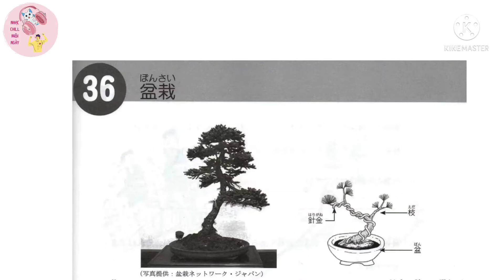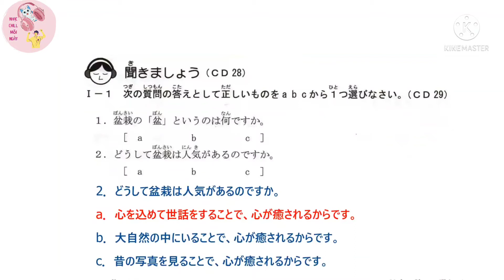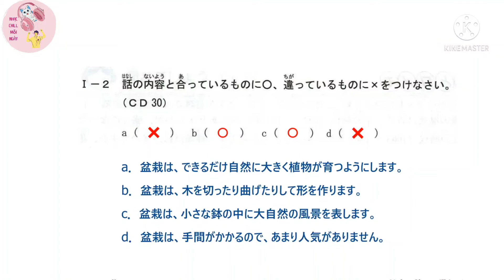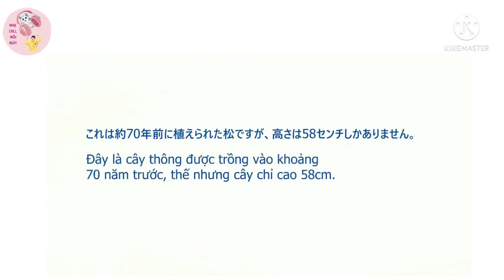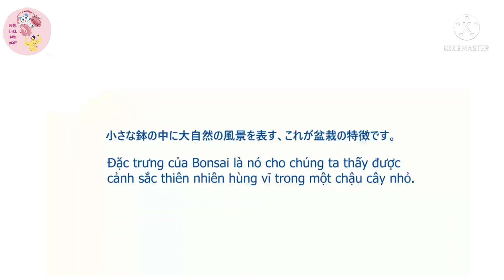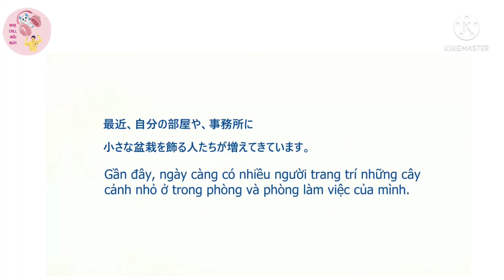50 ngày luyện nghe tiếng Nhật毎日の聞き取り50日下 Bài 36 盆栽có dịch và đáp án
Giáo trình Mainichi Kikitori Chuukyu 毎日の聞き取り50日下là tài liệu hỗ trợ luyện nghe cho những ai đang muốn tìm một cuốn sách luyện nghe tốt, tăng cường năng lực nghe hiểu